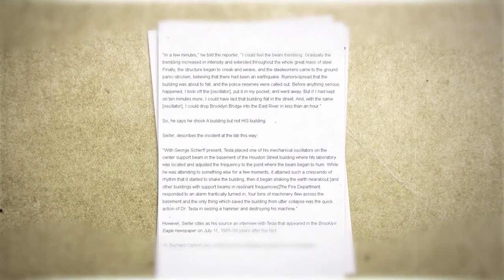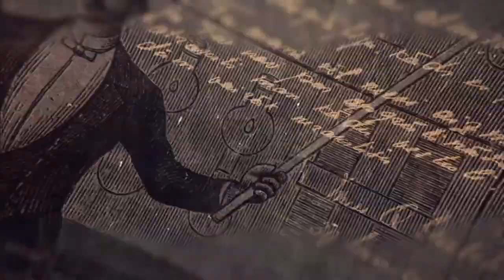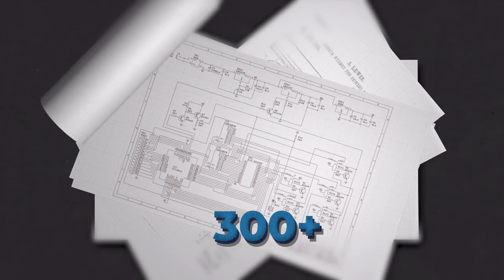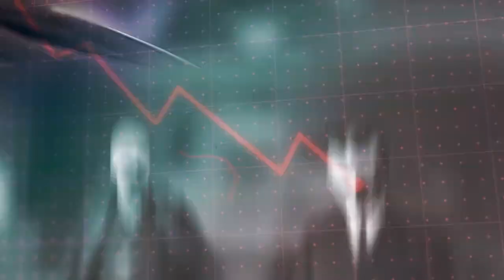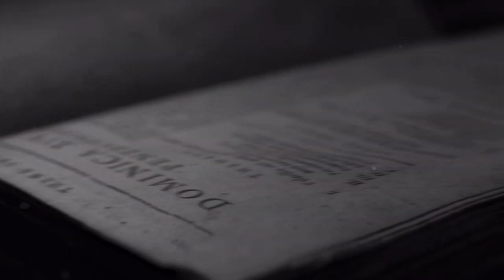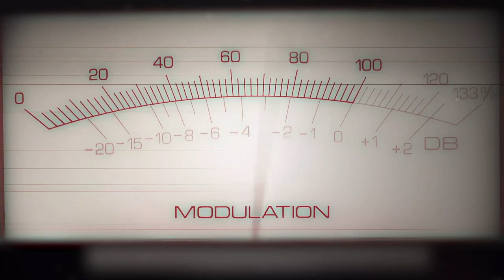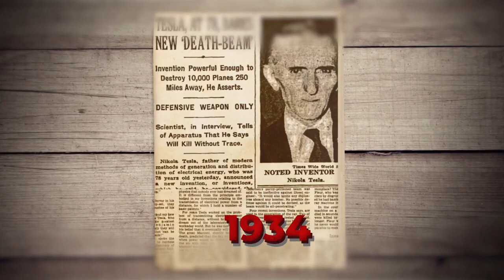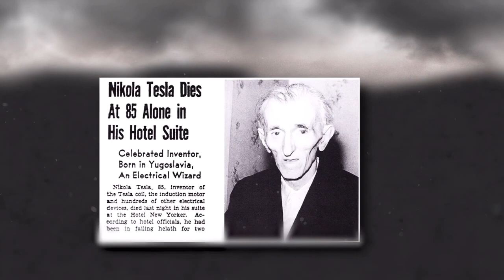Scariest Invention By Nikola Tesla, Hidden from us!